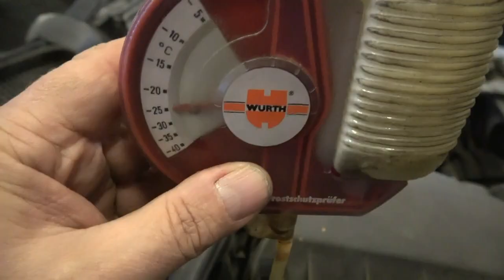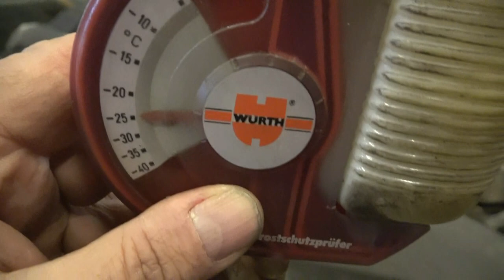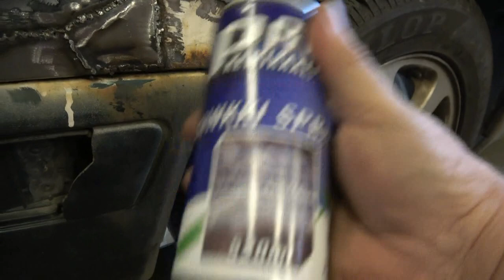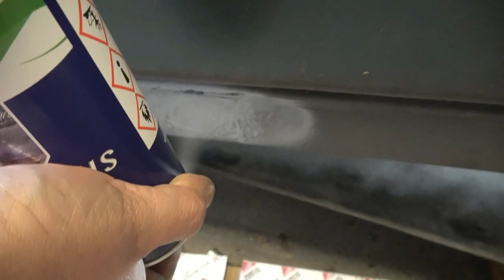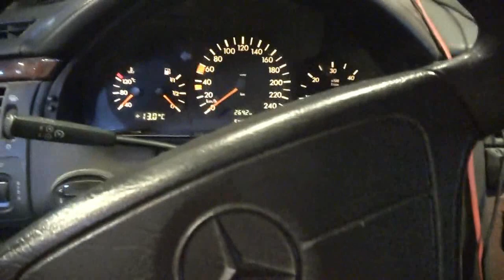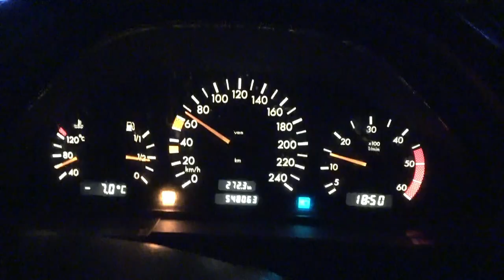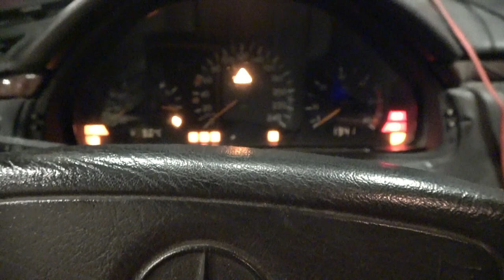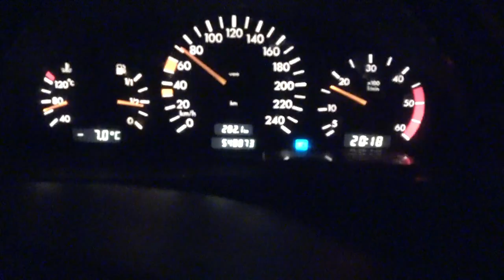2 RENTOA REISSAILUA SOLIFERILLA OSA 2 TUURI KYLÄKAUPPA